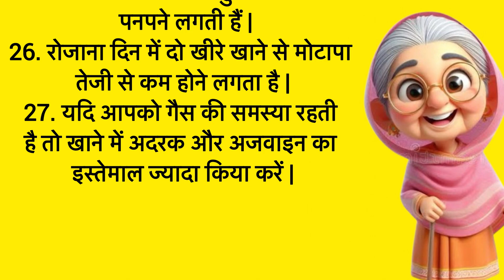27 best tips and hacks suvichar lessonable quotes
27 best tips and hacks suvichar lessonable quotes